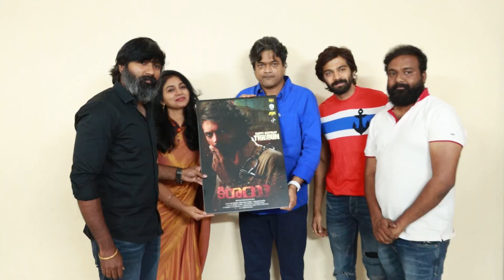Director Harish shankar Launched Kirayi movie poster : Tollywoodtimes